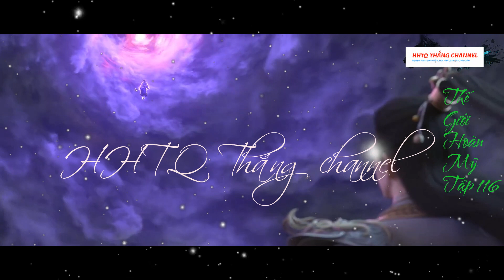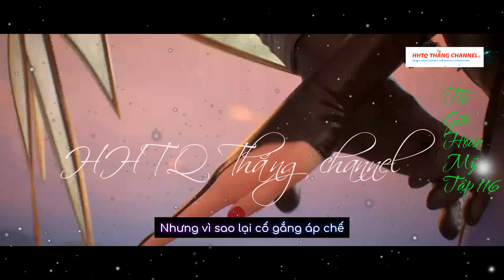Thế Giới Hoàn Mỹ Tập 116 Vietsub-Thuyết Minh 1080P | 完美世界 第116集